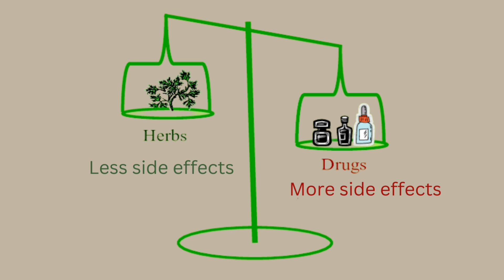Medicine Is The Best Way To Cheat Yourself & Remaining Blind || Find The Root Cause Of Your Disease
In this video Dr. NK Sharma has talked about the wrong perception of people where they think. An allopathy or homeopathy tablet will cure there all diseases. These medicines will never work on root cause problems for diseases. People have to find the root cause first & then cure it. He also says humans are not interested in curing their diseases.

OUR BOOKS

MILK A SILENT KILLER (HINDI)
MILK: A SILENT KILLER (English)
Grains : The Cause of Human Diseases
MIRACLES OF RAW FOOD
Miraculous Power of Subconscious Mind
अनाज रोगकारक है
Swadisht Prakartik Vyanjan
Prakratik Aahar Ke Chamatkaar
Sahi Pakaiye Rog Bhagaiye

PRODUCTS WE USE FOR SHOOTING
Digitek DTR 550 LW (67 Inch) Tripod For DSLR, Camera |Operating Height: 5.57
Canon EOS 200D II 24.1MP Digital SLR Camera + EF-S 18-55mm f4 is STM Lens
HIFFIN® PRO Quadlux Mark II Soft Led Still & Video Light

RHF conducts regular workshops across the globe in countries such as Australia, Canada, Mauritius, UAE, the UK, and the USA.